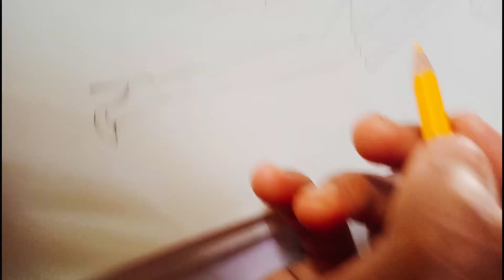How to draw a beautiful dress|| dress design|| inspired by Malaika arora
HOW TO DRAW A BEAUTIFUL DRESS